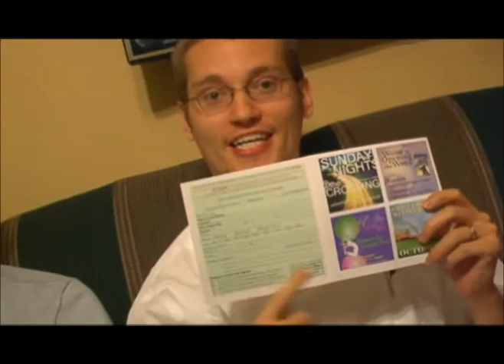welcome to grace crossing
via video the young married life group has fun with the weekly sunday morning welcome.